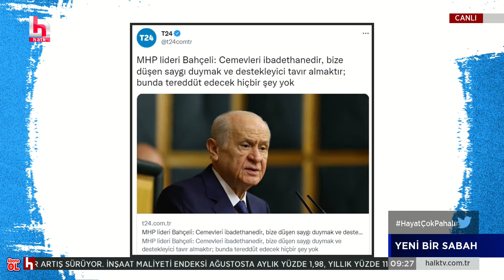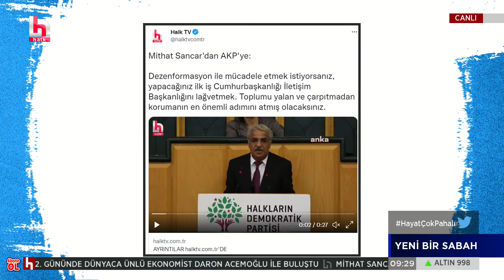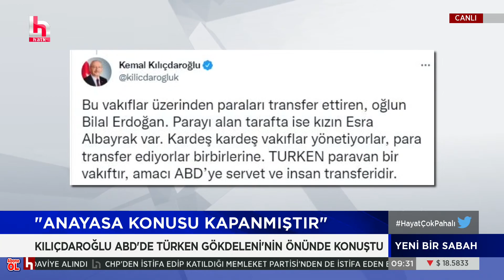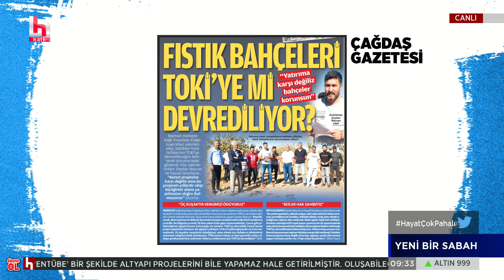Cemevi tartışması hakkında ne düşünüyor? Fatih Mehmet Maçoğlu Halk TV'de yanıtladı